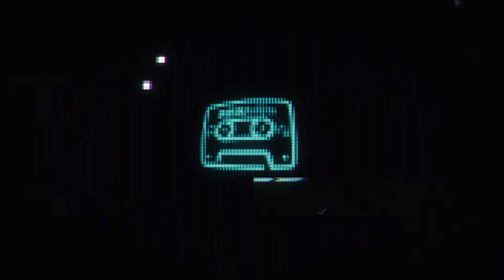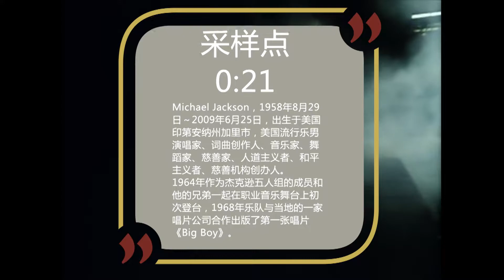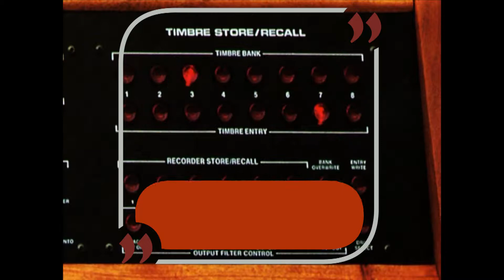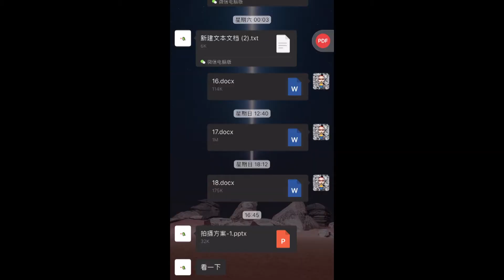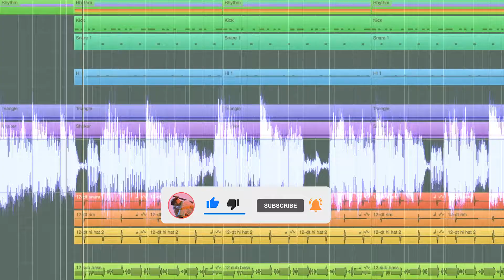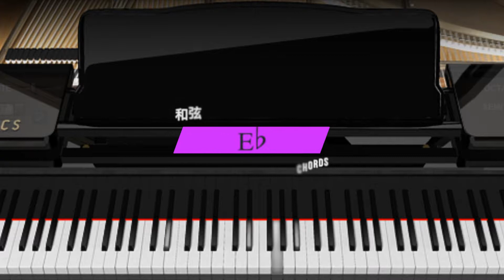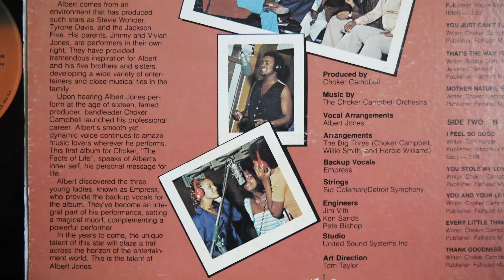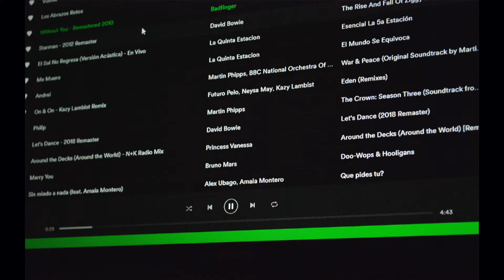他永远都是C位至今无人反驳 Ture Sample #5 | 59线唱作人李傲然Ao.D.Fsih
⚠️注意：影片歌曲有版权广告的问题，请大家耐心看完就当支持正版音乐啦！谢谢！

♬其他平台订阅地址♬
抖音、TikTok、新浪微博、Twitter 搜索：李傲然Ao.D.Fish